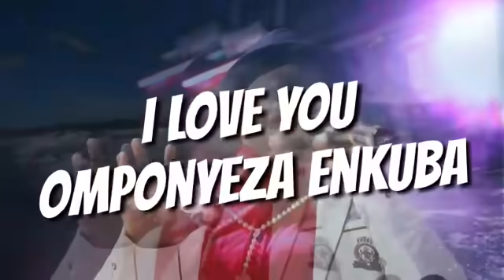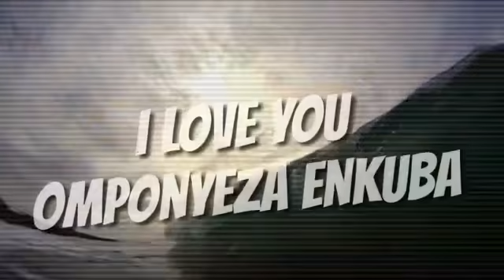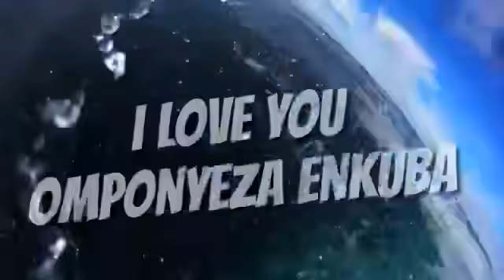Henry Katamba - Enkuba (Rain) (Official Lyrics Video)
Another epic true love song official lyric video.

Directed by Medie Menz
Created by John Kay
Creative consultant: Henry Katamba